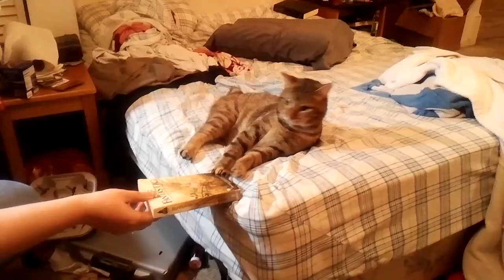Tabitha the Literate Cat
Never take Tabby's book away before she finishes it.